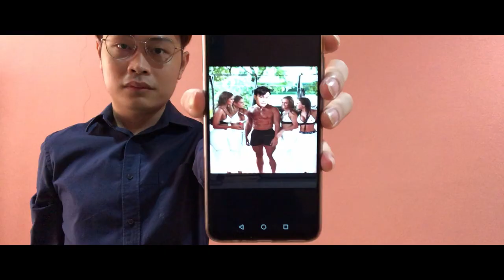態度正確！Easy come Easy Go！4 個老婆？4個房間！創世紀經典場景！新三國惡搞版本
態度正確！你沒猜錯，是廣告的味道~
超大 3 房 - 5 房 From RM600k+